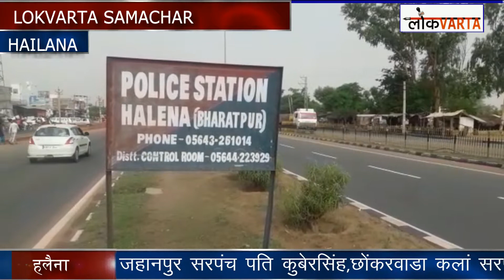अग्नि पीडित को बांटी राहत सामग्री, एनआर चेरिटेबिल ने दी नगदी व राहत सामग्री